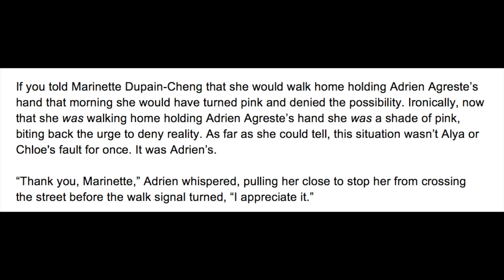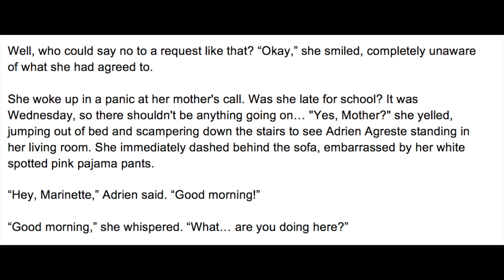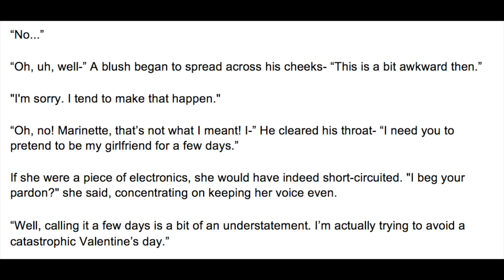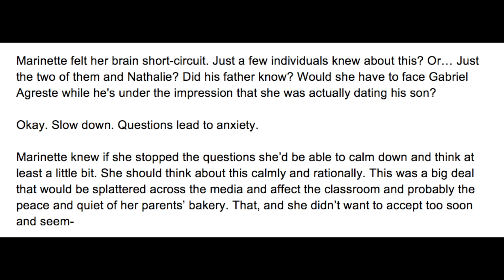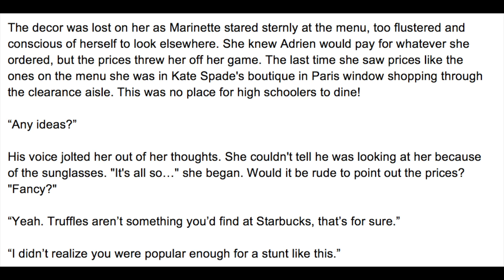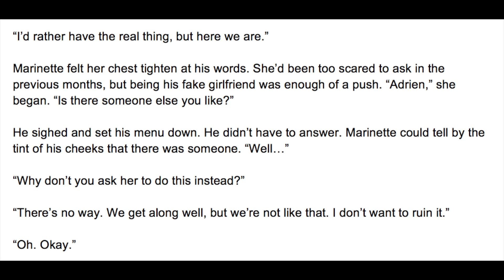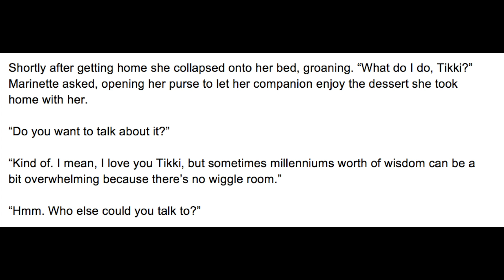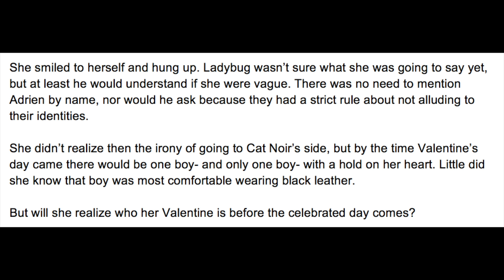Mr Valentine - Part 1/14 (A Miraculous Ladybug Fanfiction)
Adrien asks Marinette to pretend to be his girlfriend until Valentine's day. She agrees, but who can she talk to about this unexpected development? Why, Cat Noir, her trusted partner! Of course, she'll only talk to him with her mask on... - A Miraculous Ladybug fanfiction read aloud.